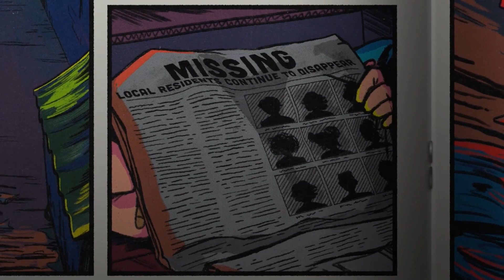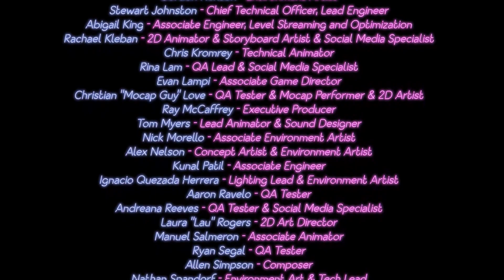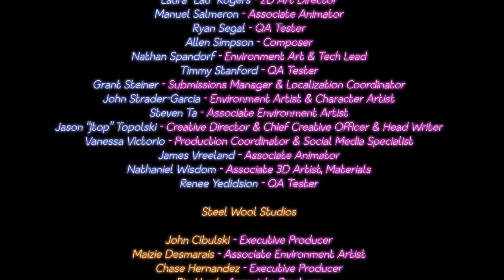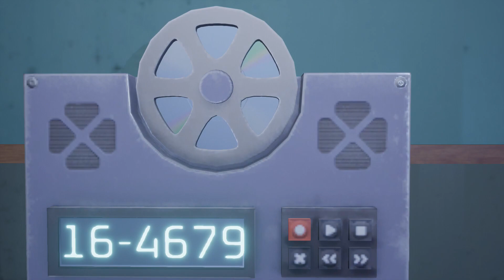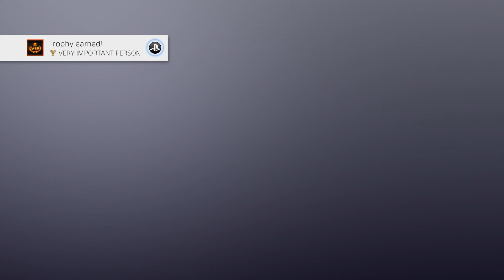GETTING THE BAD ENDING & GOING FOR VANNY ENDING. | Five Nights at Freddy's Security Breach - Part 46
The Destruction Ending. Never again. Also, I did put the ending clips in an episode, it likely wasn't this one.